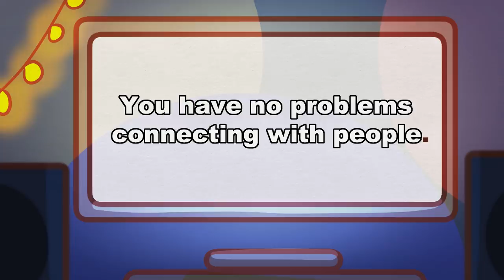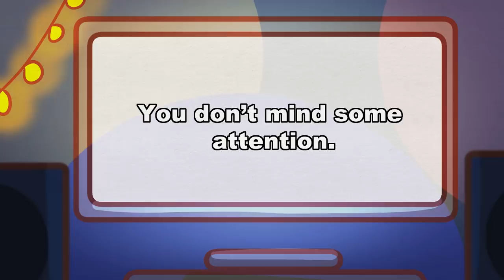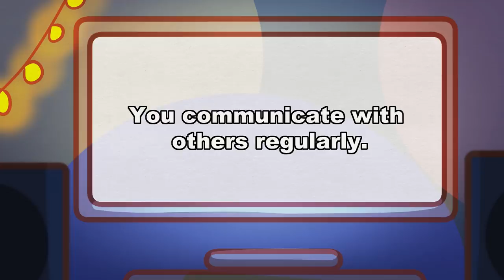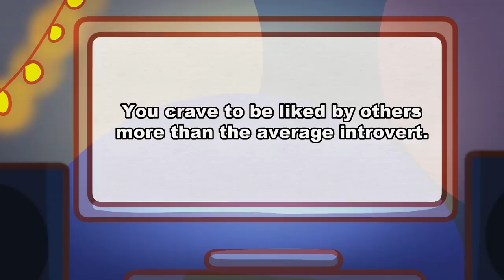8 Signs You’re NOT An Introvert, But A Shy Extrovert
Have you always considered yourself an introvert but found that you don’t really fit into that description? Apart from being an introvert and an extrovert, you could be a shy extrovert. Curious to know what this means? Here are a few signs you’re not an introvert, but a shy extrovert.

Writer: Chamae
Script Editor: Isadora Ho
Script Manager: Kelly Soong
Animator: Aury
YouTube Manager: Cindy Cheong

REFERENCES
Booth, J. (2018, March 27). 9 things all extroverts want all introverts to know. HelloGiggles.
Gordon, S. (2021, September 1). How to Find Connection When You Really Need It. Verywell Mind.
Rogers, K. (2021, January 21). 7 Things Extroverts Want You to Know. Blush Life Coaching.
Rosselit, B. (2015, September 30). 9 Signs That You Are Actually A Shy Extrovert. Lifehack.
Wiest, B. (2019, November 15). 16 Signs You’re Not Actually An Introvert, You’re A Highly Sensitive Extrovert. Thought Catalog.